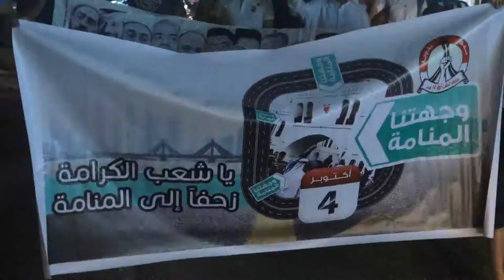Bahrain | سند : مسيرة "حرية وطن" 30/9/2013